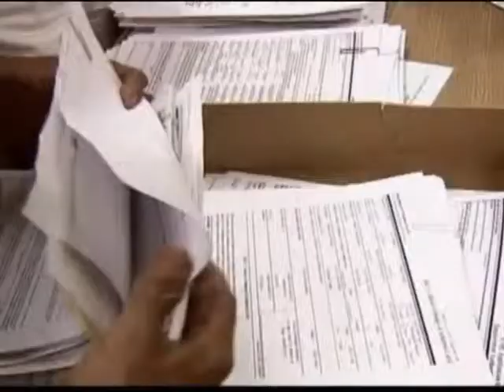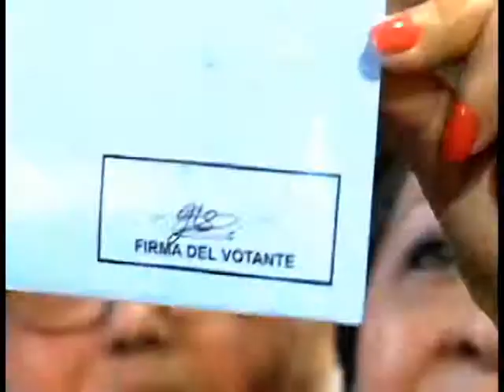Salvadoreños el exterior sirven de observadores internacionales